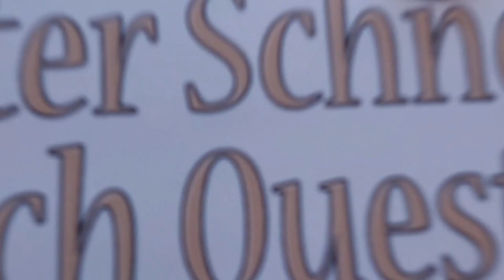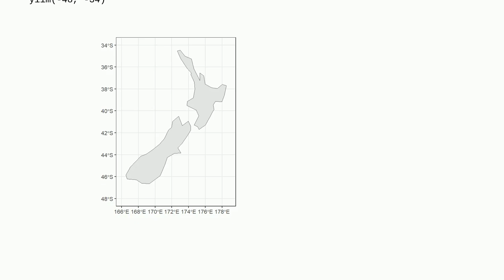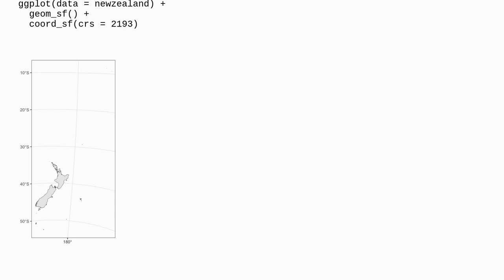Gis: New Zealand map that includes Chatham Islands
New Zealand map that includes Chatham Islands

A special thanks goes out to the community

  sf new-zealand r antimeridian ggplot